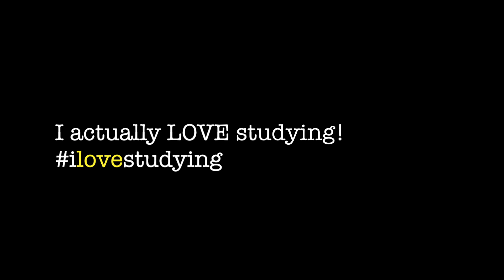ilovestudying | Becky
Why Becky loves studying. Part of the ilovestudying video series produced by SpunOut in association with the Union of Students in Ireland (USI).